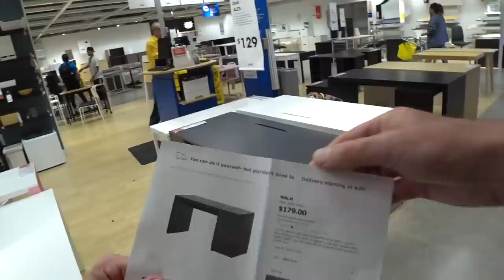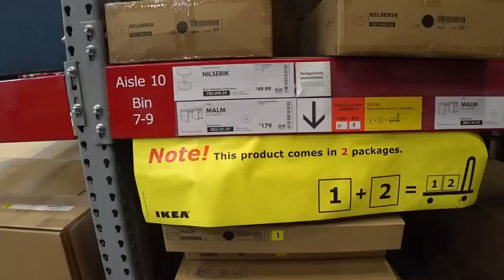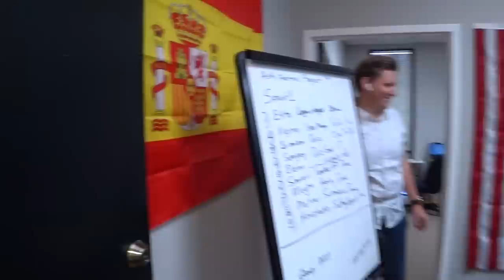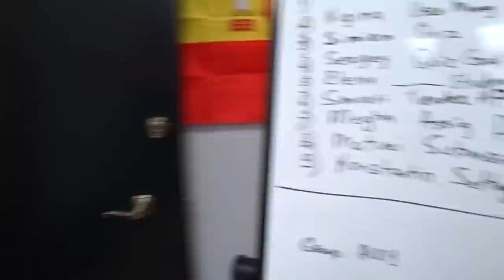США 5246: IKEA и два новых стола в наш офис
IKEA и два новых стола в наш офис
Ссылки на канале SiliconValleyVoice /школа Михаил Портнов: